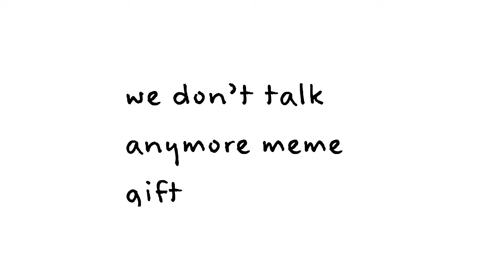We don't talk anymore meme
...I miss you bff